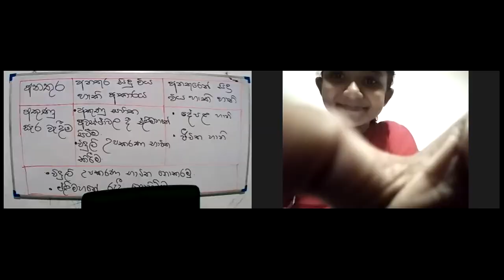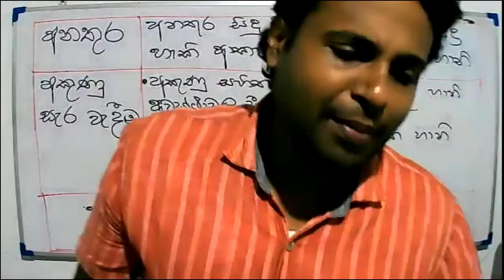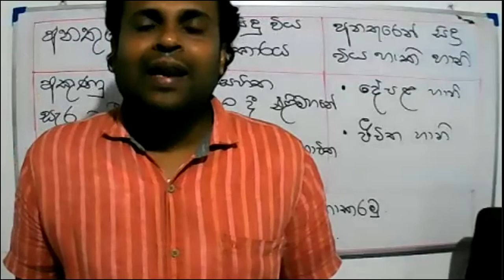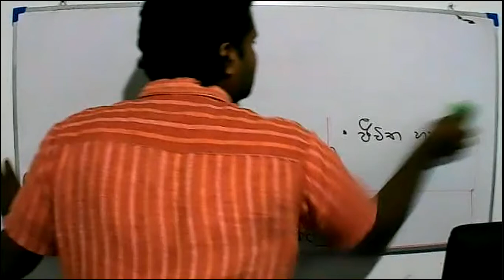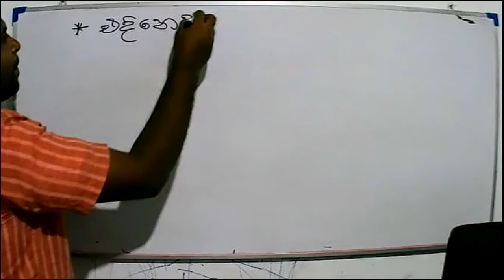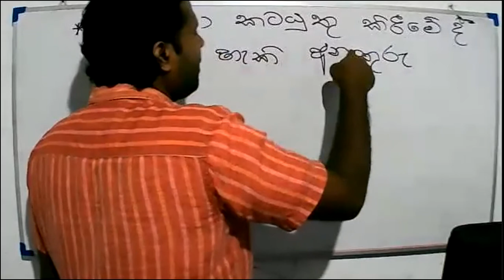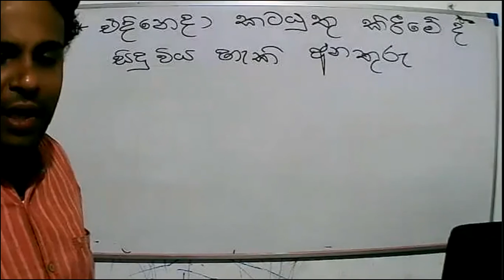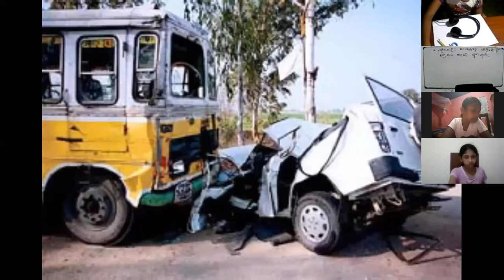2021- 06- 14 - Grade 5- parisaraya